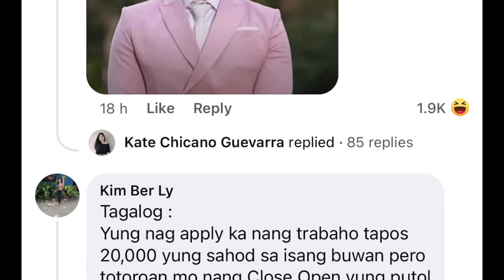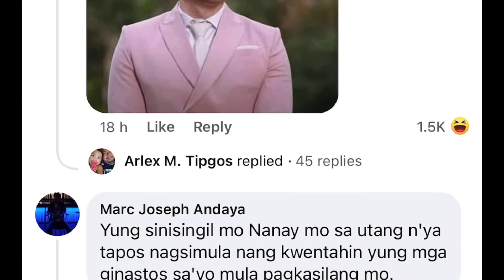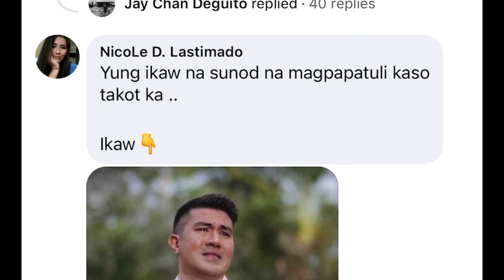LUCKY MANZANO - WEDDING MEMES by Netizens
LUCKY MANZANO - WEDDING MEMES